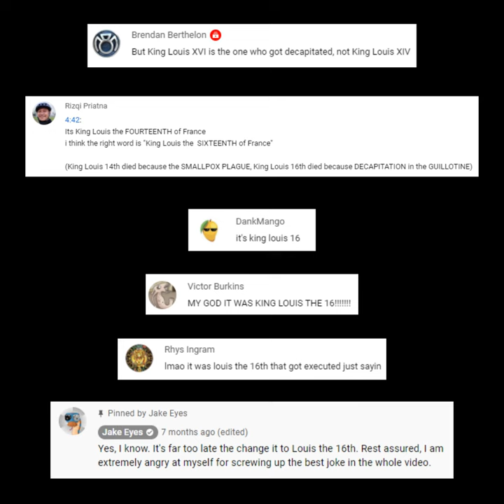Don't Super Glue Your Mask On (50 Ways to Die in Minecraft on Halloween Fix)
50 Ways to Die in Minecraft Part 12 will go live on June 5, 2021

Fred Jones voiced by Mr. Matt Barr

Sound Effects